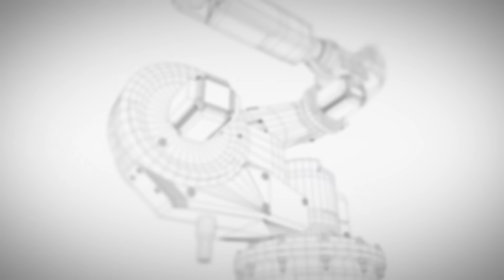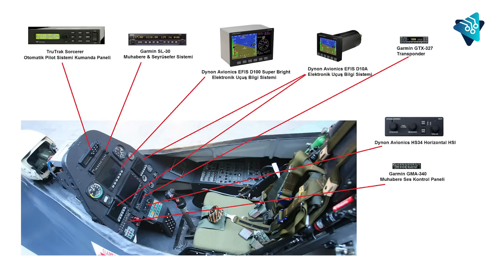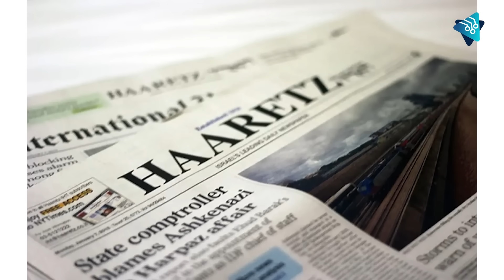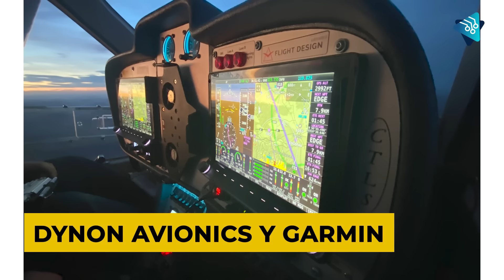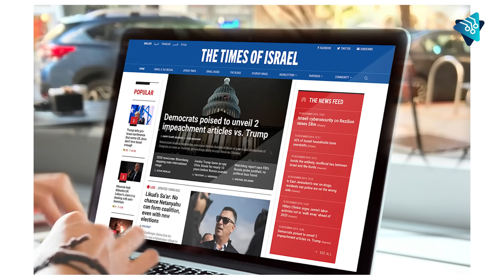El ficticio Caza Iraní de 5ta Generación que sería el más destructivo del PLANETA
Corría febrero de 2013 cuando el mundo conoció la nave que las fuerzas aéreas iraníes vendieron como el avión caza que revolucionaría la industria aérea militar.

Ese día en Irán, frente a las cámaras de televisión yacía el Qaher F-313, un avión de combate cuyo diseño y millonaria inversión prometía desafiar a los cazas furtivos más avanzados del mundo, como el F-22 Raptor y el F-35 Joint Strike Fighter.

Conozcamos los eventos que rodearon al Qaher F-313 desde su fugaz debut en medio de grandes expectativas, hasta su prematuro ocaso de la escena mundial. ¿Qué es lo que se dice de sus aspectos técnicos? ¿fueron estos, acaso, la causa de su desaparición? ¿por qué se le critica? ¿Por qué hay tanta polémica? ¿Fue la del Qaher F-313 una demostración genuina de innovación o una ilusión engañosa?

Esta es la historia del Qaher F-313, el enigmático caza iraní del que el mundo más nunca supo.